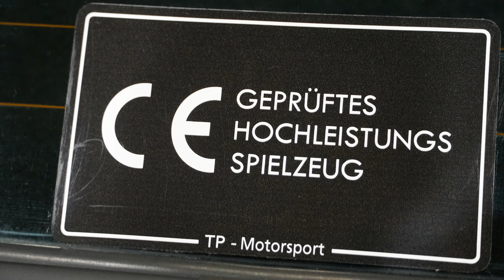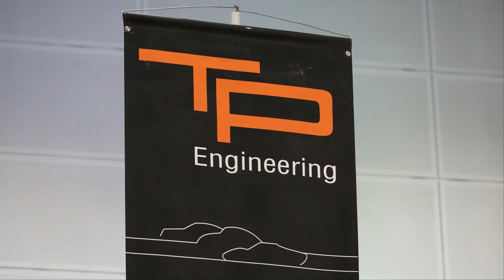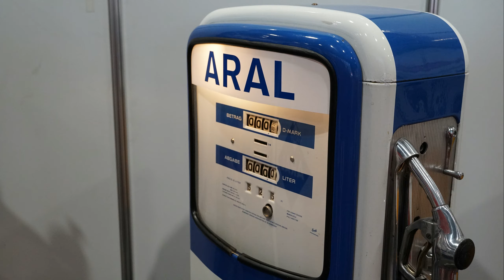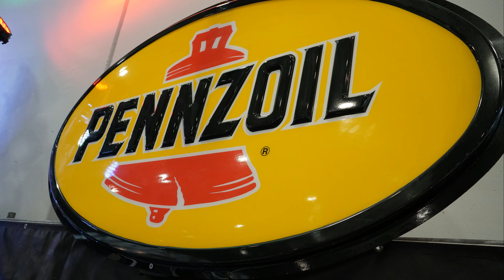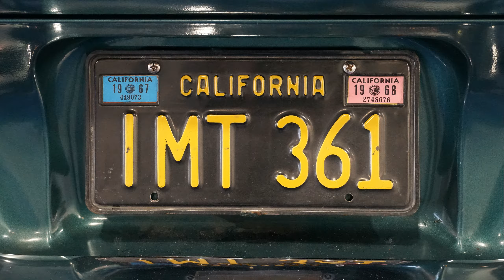2020 Bremen Classic Motorshow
classics.report am 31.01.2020 auf der Bremen Classic Motorshow.